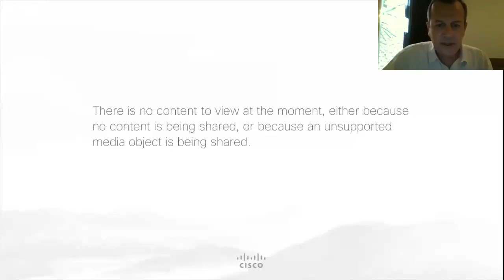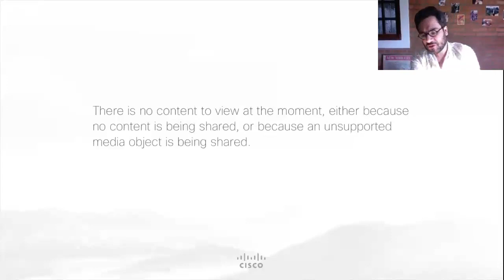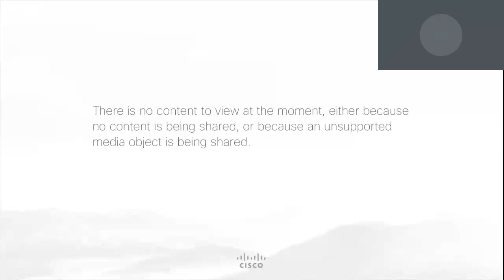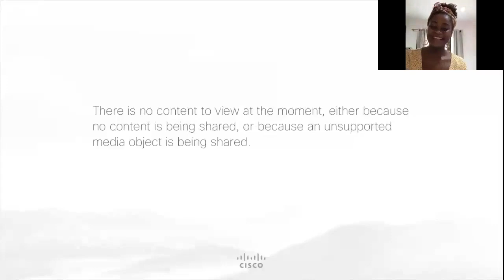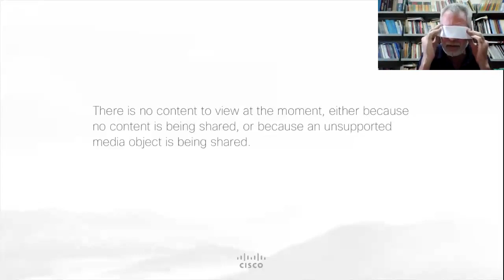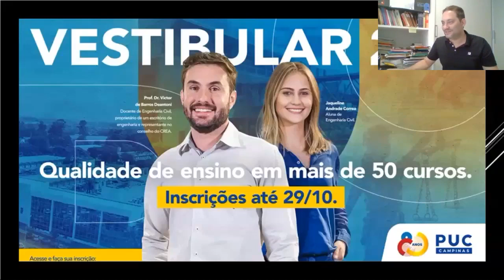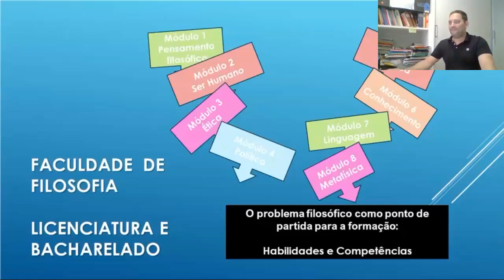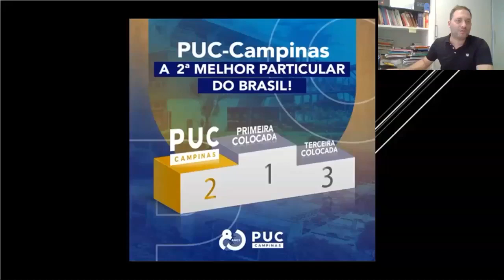Live Filosofia e História